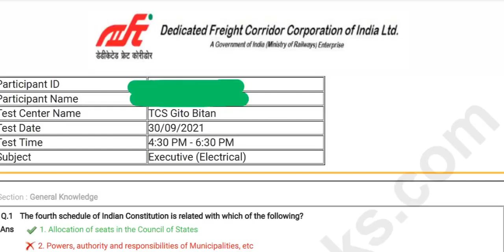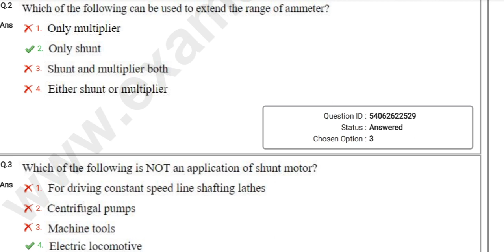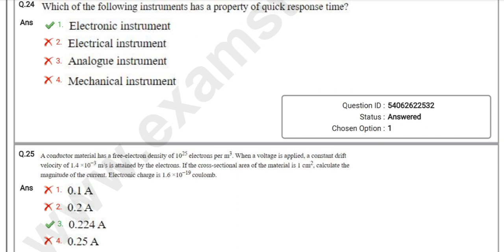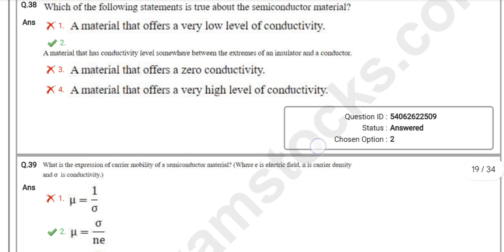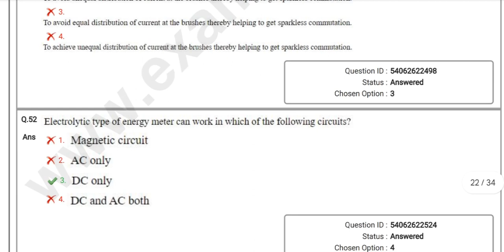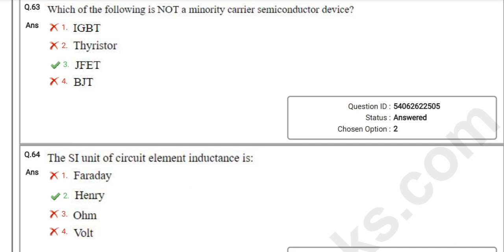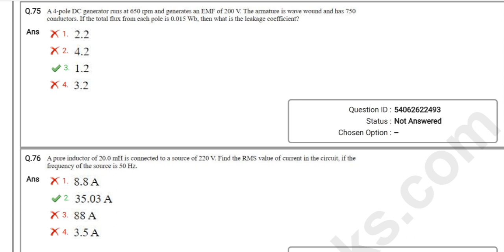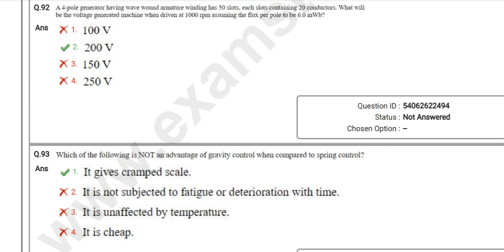Dfccil executive electrical paper 2021 @DFCCILIndia@Mr8Ali@dfcciljobs